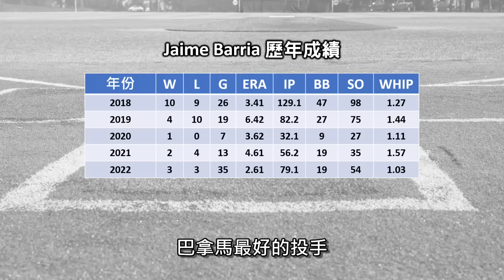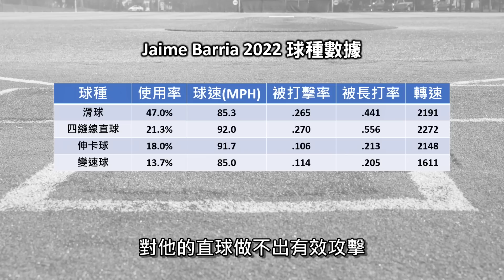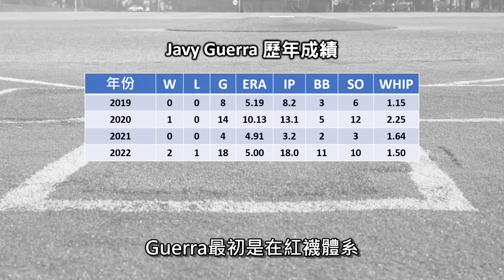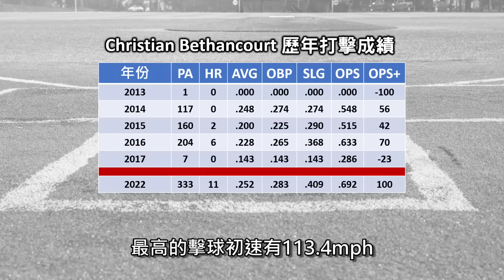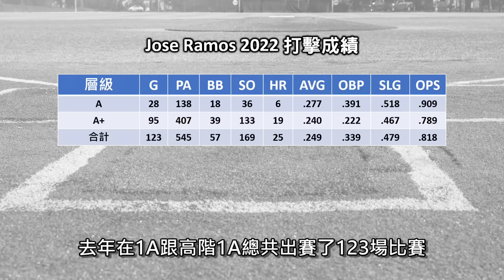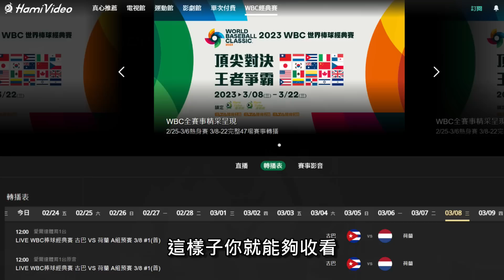大聯盟頂尖阻殺機器坐鎮！經典賽首戰對手巴拿馬重點球星有誰？【嗨嗨經典賽】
Hami Video運動館/電視館60天方案，只要199元，立即訂馬上看 (2/24-3/31)

台南Josh網路商店 各種嗨嗨商品都可以在這裡買到喔！